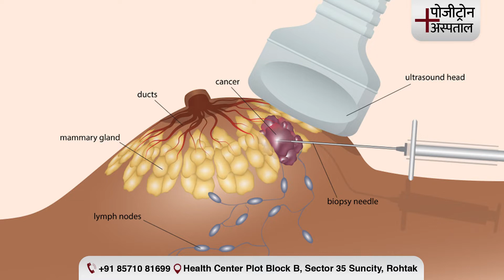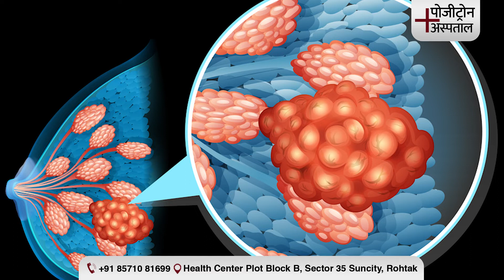Breast Cancer के लक्षण, जाँच एवं ईलाज || Breast Cancer Awareness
अक्टूबर स्तन कैंसर जागरूकता माह है, जो स्तन कैंसर के प्रभावों के बारे में जन जागरूकता बढ़ाने के लिए एक पहल है।

तो आइये इसके बारे में खुल के बात करें और स्वयं को और समाज को इस बीमारी से मुक्त करें।

पोजीट्रोन हॉस्पिटल आपको देता है कैंसर की स्क्रीनिंग और इलाज दोनों की संपूर्ण सुविधा।

Positron Hospital, Rohtak

Our Helplines:

Address: B-Block Sector-35, Sunsity, Rohtak